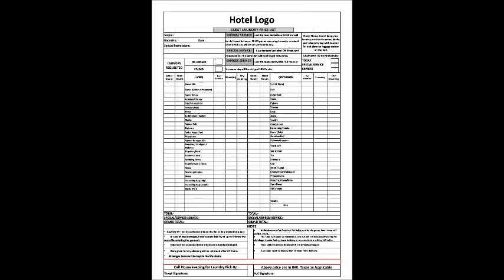Guest Laundry Pickup and Delivery! Guest Landry Handling Procedure! Laundry service in hotel!